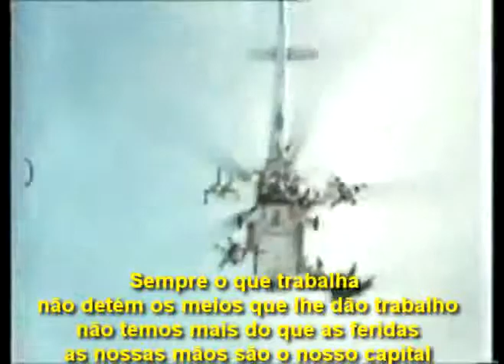Eina - O Estado e a Revolução (Legendado em Português)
Eina - O Estado e a Revolução